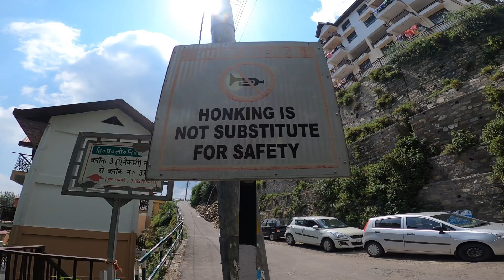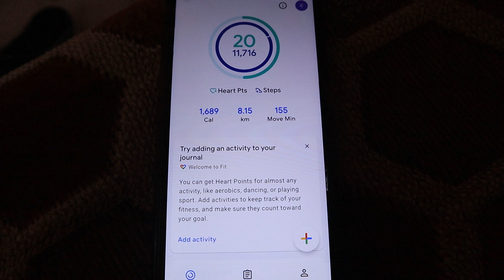Kuch zyada hi explore kar liya aaj Shimla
vlog17 | Megha and Chirag

Amazon Shop